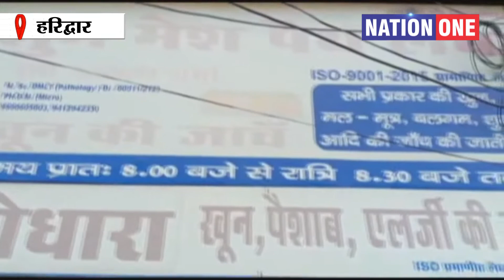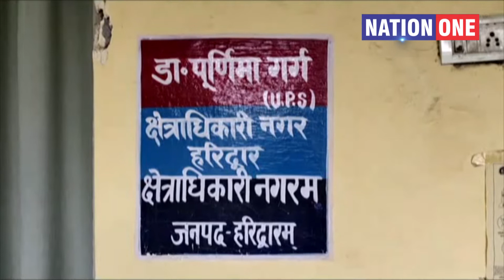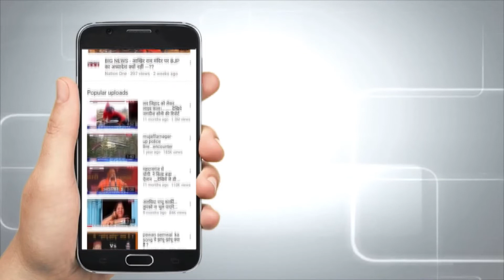Haridwar: corona से हुई मौत, नहीं कर रहे कई परिजन अंतिम संस्कार | Nation one | haridwar news